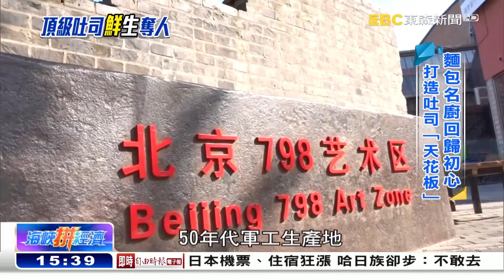精品吐司生鮮出爐 進京趕考高手「焙」出《海峽拼經濟》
曾經拿下台式麵包大賽冠軍的烘焙師傅林育瑋，在北京開了自己的夢想吐司店，綢緞般質感的生吐司，連女星高圓圓都是常客。店內每張桌子上，都擺著可愛的烤土司機，客人可以一邊烤一邊吃，感受最新鮮的麵包香。他還開闢了結合古色古香的茶室，推廣台灣好茶和甜鹹搭配的台式糕點，驚艷北京消費者的味蕾。

💥最火選戰熱話題、最快各縣市開票！點下去就對了！